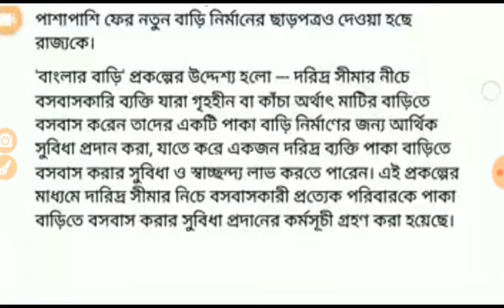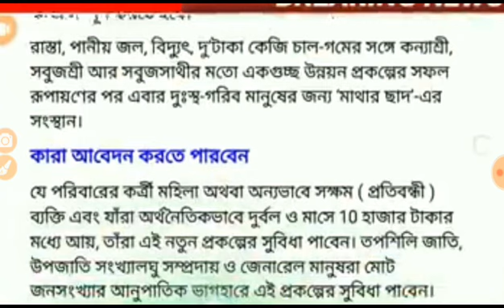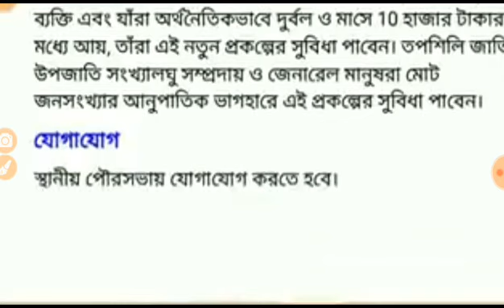রাজ্যে চালু হলো বাংলার বাড়ি প্রকল্প। আবেদন করলেই পেয়ে যাবেন 3 লাখ 48 হাজার টাকা।